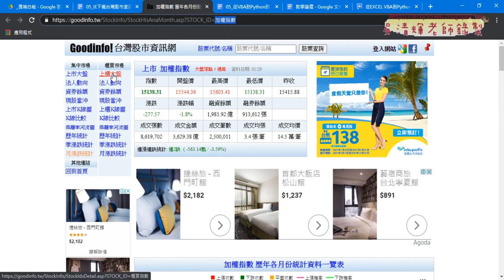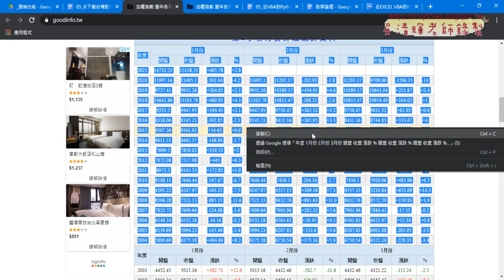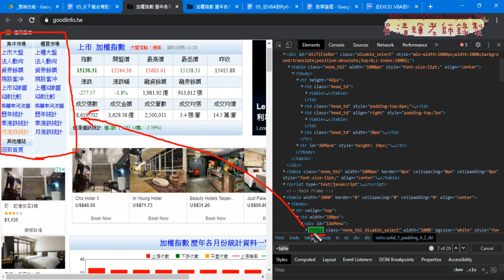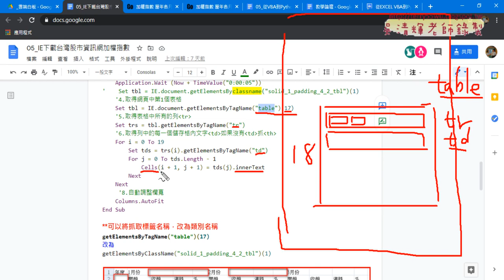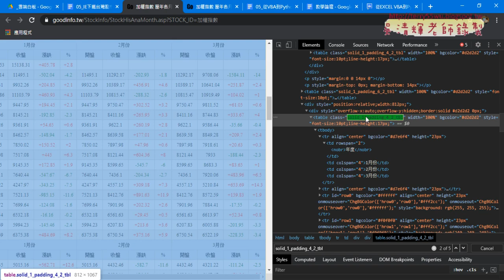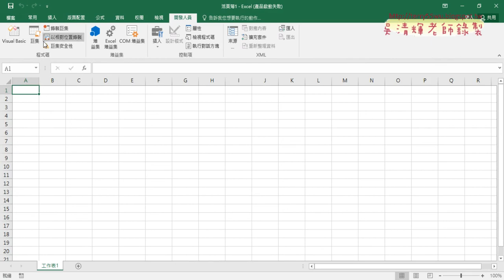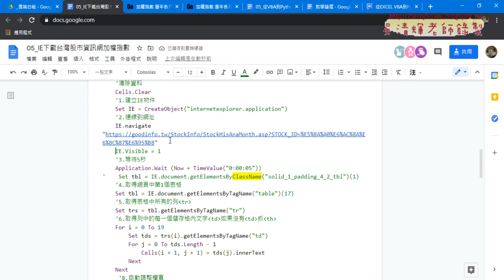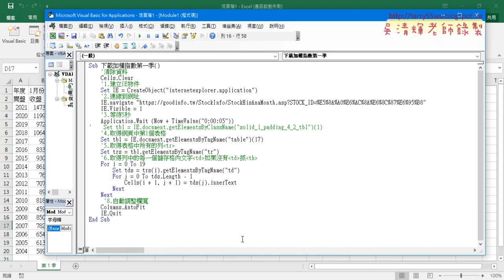01 用EXCEL VBA的IE物件下載股市資訊網資料